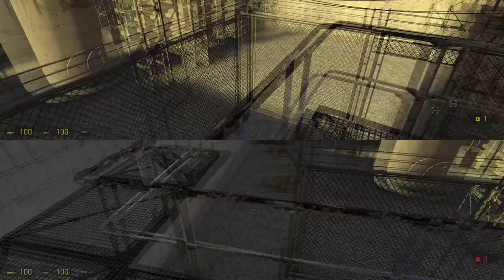Half Life 2 Multiplayer - Splitscreen Campaign on Nucleus Coop #1 [Synergy]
Half Life 2 Multiplayer - Splitscreen Campaign on Nucleus Coop #1 [Synergy] (Up to 4 Players)

Game Information:
1998. HALF-LIFE sends a shock through the game industry with its combination of pounding action and continuous, immersive storytelling. Valve's debut title wins more than 50 game-of-the-year awards on its way to being named "Best PC Game Ever" by PC Gamer, and launches a franchise with more than eight million retail units sold worldwide.

- 00:00 - Intro
- 00:05 - Gameplay
- 11:19 - End

Tutorial not Released Yet

Credits 📋

Hardware:
POWER: 500W
BOARD: ASROCK - PLACA N68-GS4 FX, AMD, AM3+
CPU: AMD - FX-6300 Six-Core 3.5Ghz 95W AM3+
GRÁFICA: Nvidia GTX 1050TI 4GB DDR5
HDD: TOSHIBA 3.5 1TB SATA3 6Gb / S 7200RPM
RAM: 8GB 1600MHz CL11 DIMM